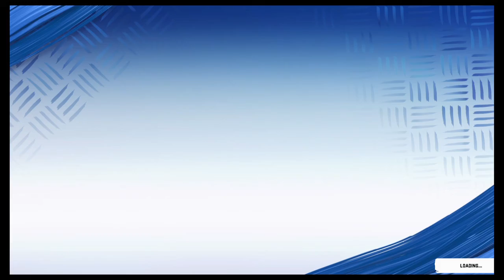Madden NFL 20_20190828230904